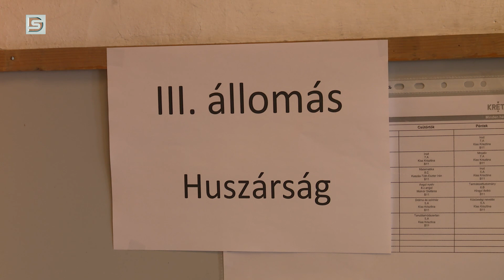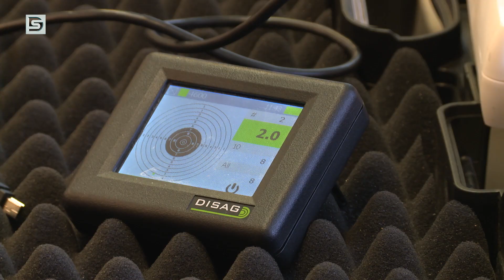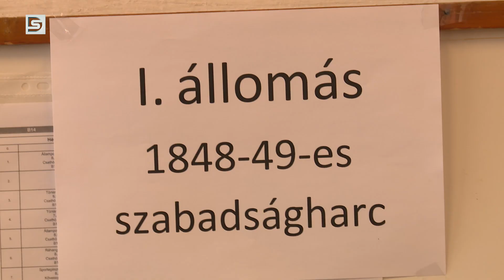DSTV | 2024. április 4. Napi1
Ha az oktatási intézmények növendékei számára nem lett volna elég jó mulatság a tavaszi szünet, településünk intézményei arról is gondoskodtak, hogy az ezt megelőző utolsó tanítási nap is emlékezes maradjon. A Vasváriba például a pákozdi Katonai Emlékpark – Nemzeti Emlékhely munkatársai látogattak el, hogy érdekes és gyakorlatorientált bemutatók segítségével ismertessék meg a gyerekekkel a ’48-as forradalom időszakát-katonaságát.